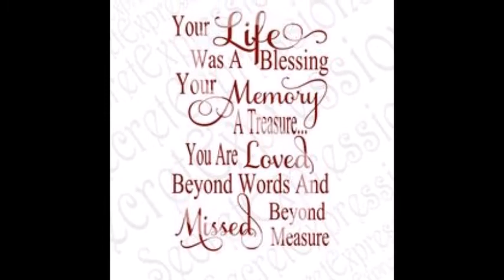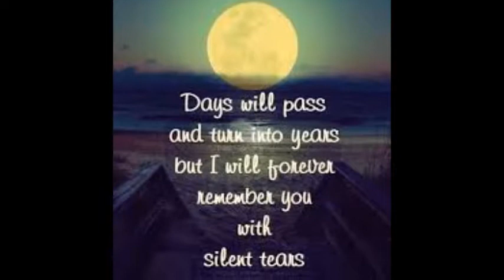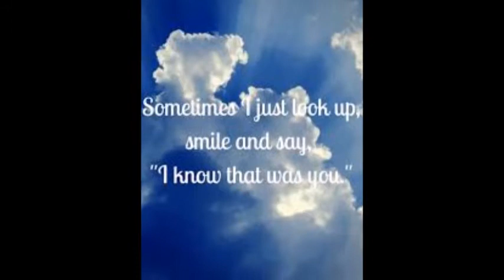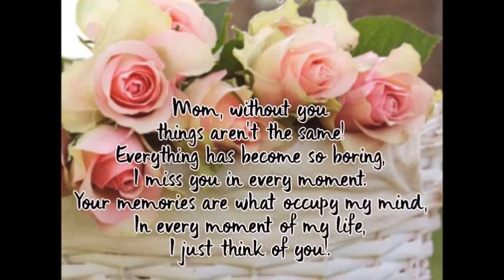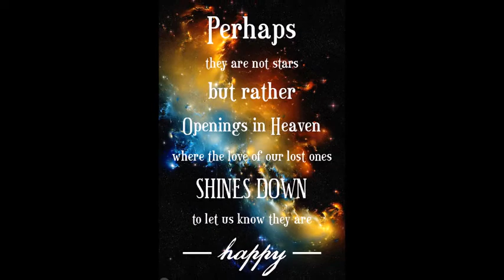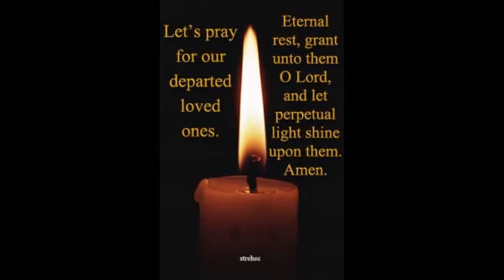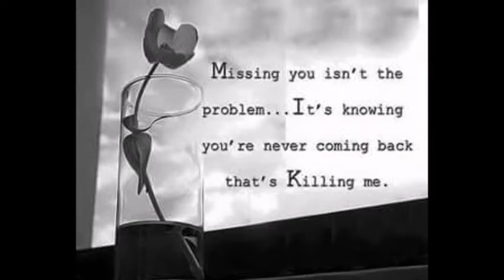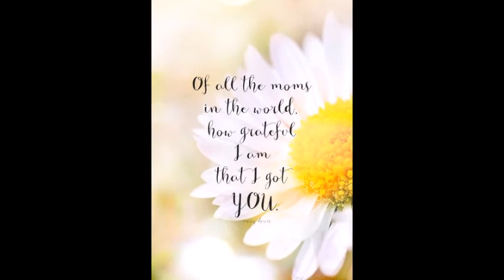Honorata Amansec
Service by Funeraria J. De Guzman